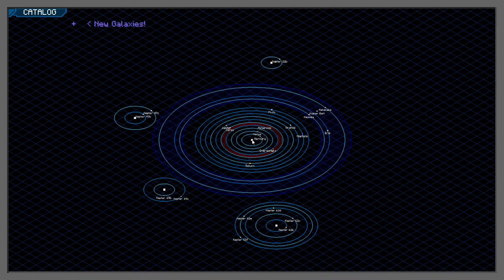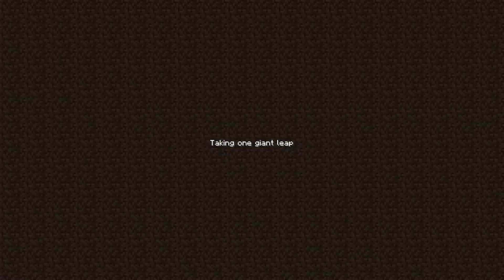Waterblock Ep 21, Going to the Moon